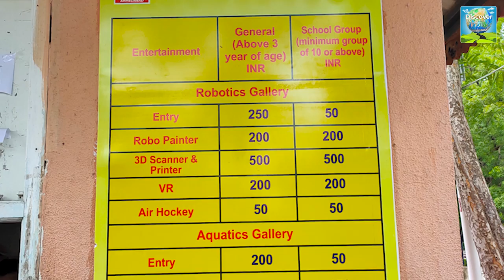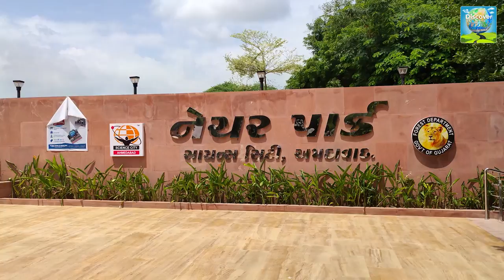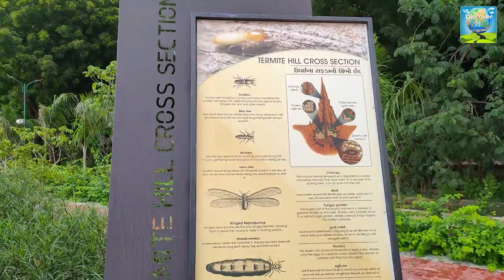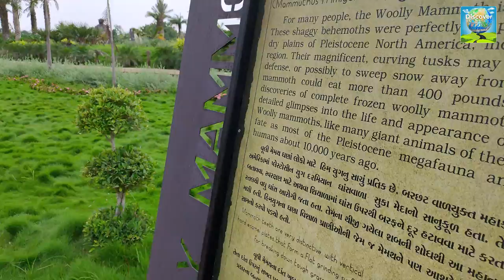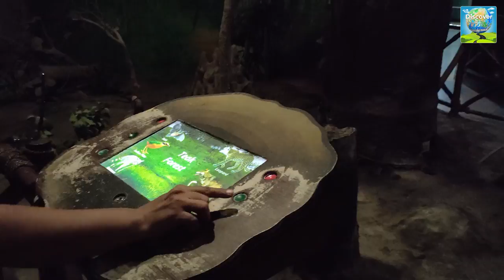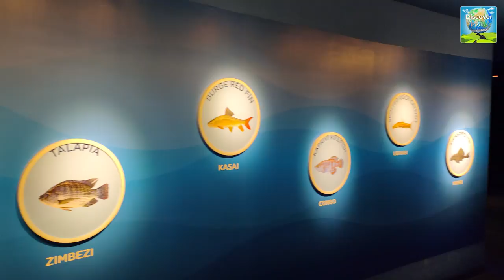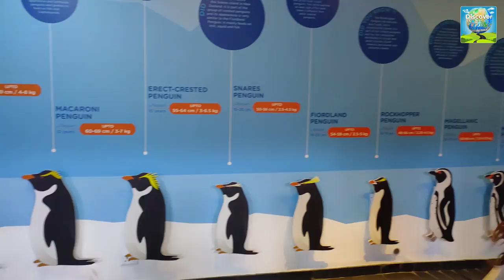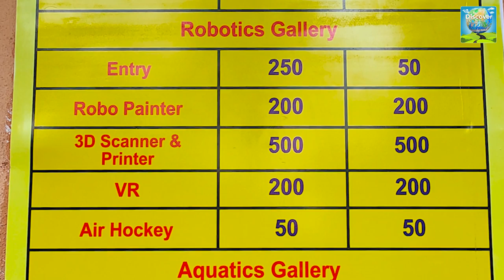Science City Ahmedabad visitors guide 2022 Hindi | Aquatic Gallery | Nature Park | Robotic Gallery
Today we are going to visit Gujarat Science City, Ahmedabad with our kids. The main reason behind our visit is to explore the newly opened one of its kind in India the Grand Aquatic Gallery.

At the aquatic gallery, spread over an area of over 15,000 square meters, with 68 tanks comprising freshwater, brackish water, and marine water, 188 marine species, including amphibians and penguins (coming soon), numbering in 11,690 are expected to be housed.  A main attraction in the aquatic gallery is the 28-meter-long shark tunnel which has grey reef sharks, bonnethead sharks, and zebra sharks.

Another Must visit Attraction is Nature Park, The nature park is spread across 20 acres and has life-size statues of prehistoric animals, The park has many beautiful features like a Play area, mist forest, fog garden, chess garden, selfie points, butterfly park, maze Garden and many more.

Due to some VVIP Visitors, we were not able to visit Robotic Gallery but, for that, we will surely visit here again.

Science City Timings:
Open all Days from 10:00 am to 8:30 pm ( Due to Covid) otherwise 8am to 8pm)
Tickets are also available online. to know more about science city entry ticket prices you can
or you can book at the ticket counter too.

Chapters:

0:00 Intro
0:50 Entry & Tickets
2:21 Nature Park
7:29 Planet Earth
11:40 Aquatic Gallery
22:13 Shark Tunnel
29:43 Robotic Gallery
30:46 Hall of Space & Science
32:39 Mission to Marsh Ride
33:25 Gateway to Egypt ride
34:34 IMAX Theater
34:58 Conclusion

Overall we had a mixed experience here, but you must visit here with your kids as there is a lot of things to explore here.

Camera Gears I Used :

DJI ACTION 2 combo
Xtreme Acoustics Wireless Microphone
Digitek ring light 18"